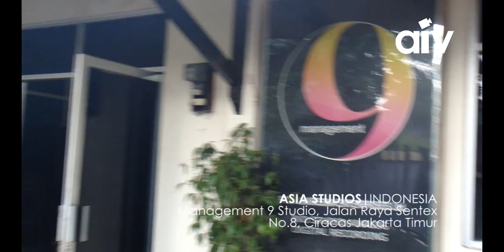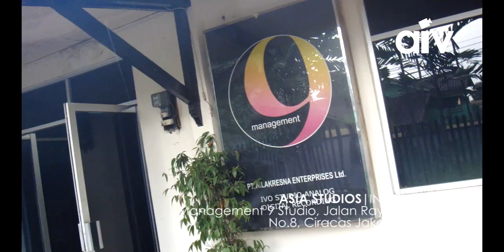ASIA INDIE VIDEO (AIV STUDIO 1) MANAGEMENT 9 STUDIO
01 ASIA STUDIOS 2013
WeeklyNews - Management 9 Studio